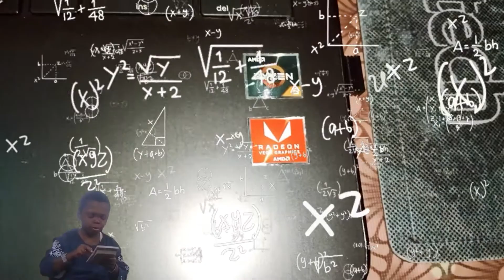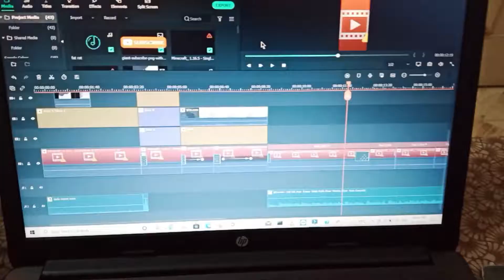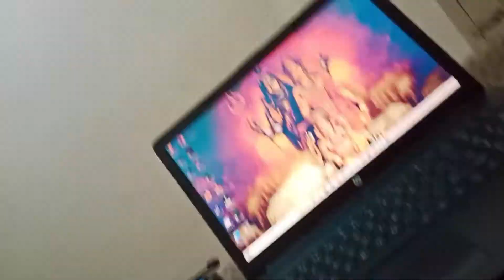16 YEAR BOY GAMING SETUP TOUR 2021 | MINECRAFT SETUP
THANKS FOR WATING THIS VIDEO
TO MY CHANEL  HOPE YOU
AND ALSO  TELL ME HOW YOU LIKE AND NOT LIKE MY VIDEO
TO MY ALLL MY VIEWERS
THANKS THANKS THANKS
MY PC (LAPTOP) HP 15QDY0008U

CPU= RIZEN 5 2500U DUAL [QUAD CORE]
GPU= VIGA 8 INTEGRATED GRAPIHICS [1GB]
RAM= 4GB+4B=8GB
STORAGE= 1 TB HHD
HEDSET WITH MIC [HP] =  HP B4B09PA Headphones with Mic
LINK TO BYY=
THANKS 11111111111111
x x x